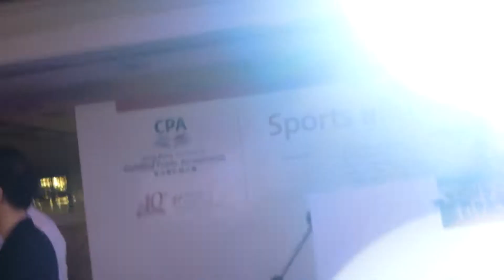HKICPA SRC Night 2013 紅白歌唱の對戰: 白組 每天愛妳多一些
performed by Patrick and Prester Lai